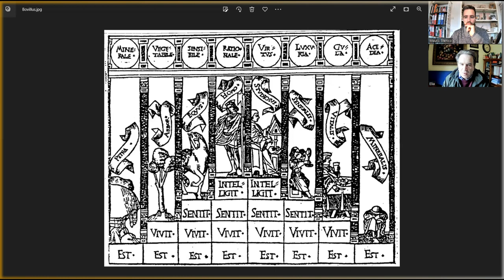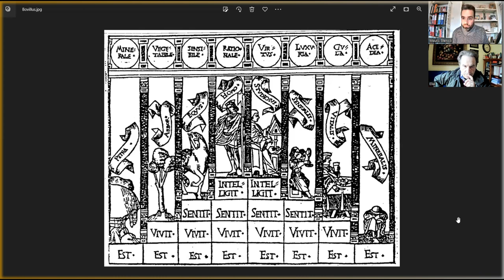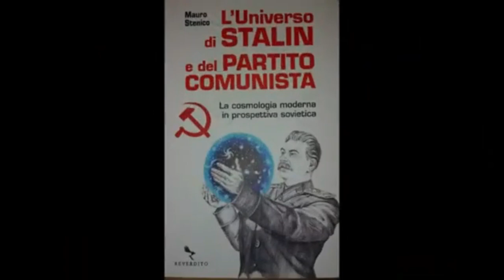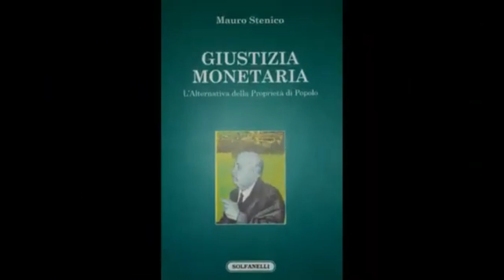CHI E' L'UOMO? Con Mauro Stenico (Seconda Parte)